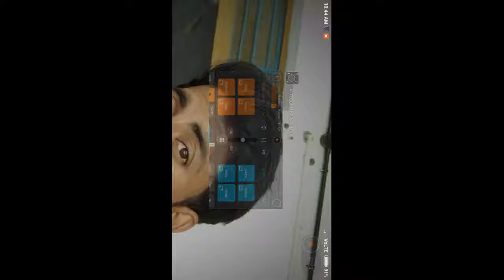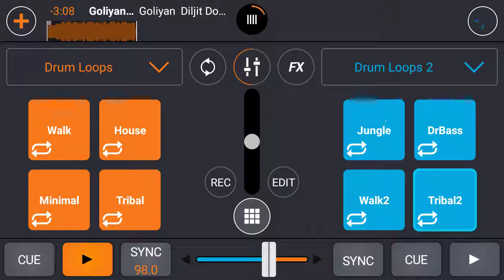Goliyan Honny Singh 3D Audio Sound